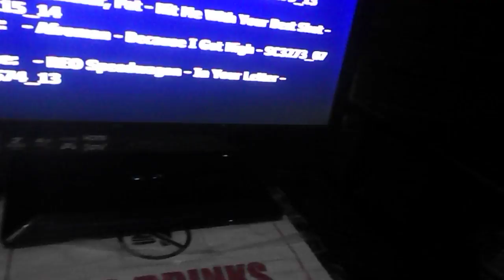Molly singing Play Me by Neil Diamond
6-2-18
Bottom's Up
Vincennes, In
Think it's too low, but I did nail the chorus:)